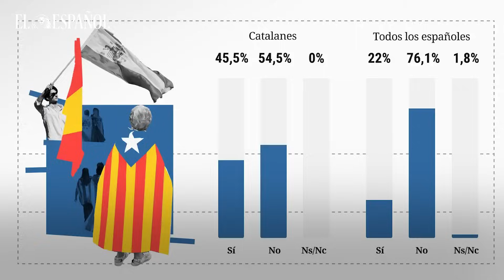Videoblog del Director: “Hacer de la necesidad virtud” habría sido pactar con el PP